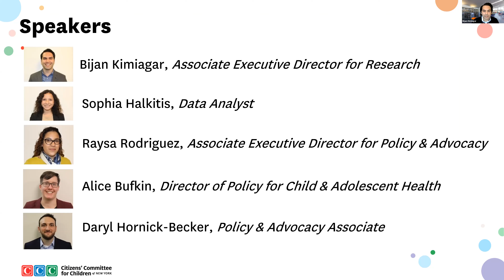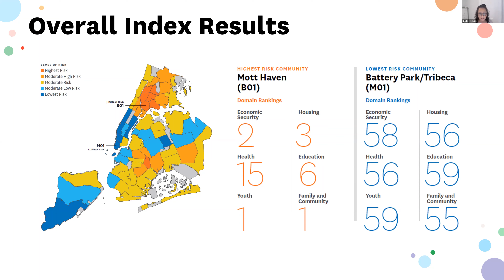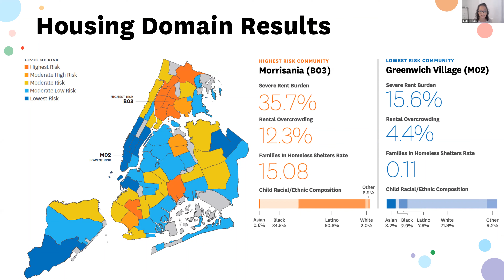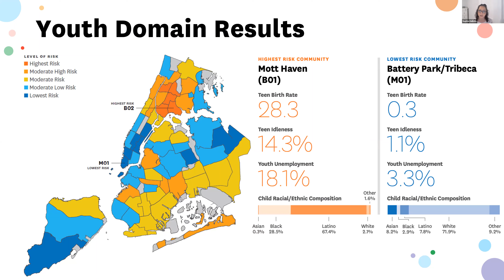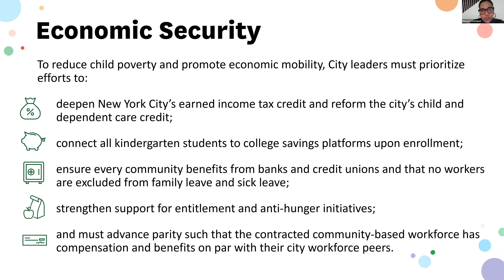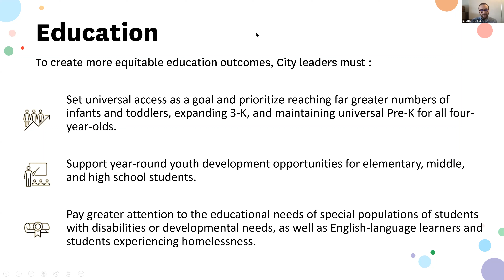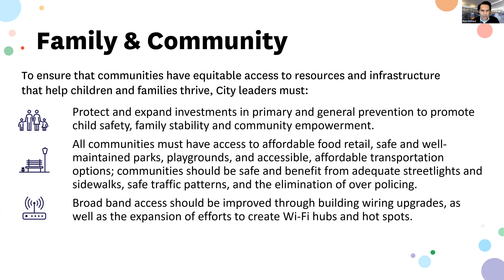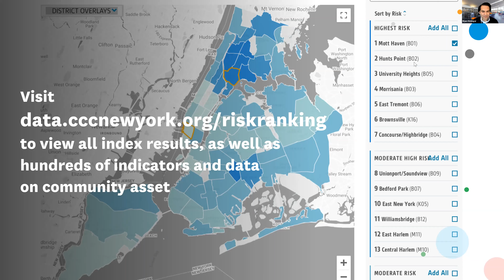Child & Family Well-being in New York City (2021)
00:00 - Introduction
02:46 - Webinar Overview
03:18 - About the Report
08:52 - Overview of Report Results
13:21 - Report Findings (By Domain & from the Household Pulse Survey)
28:54 - CCC Policy Priorities
46:50 - Q&A

In this webinar recording, CCC's Research & Policy teams as we provide an overview of key findings from our latest report, Child & Family Well-Being in New York City: Ranking Risks and Understanding COVID-19 Pandemic Impacts Across 59 Community Districts. This new data resource reports the results of CCC’s annual analysis of community-level indicators of well-being, which relies on data from before the COVID-19 pandemic, alongside our analysis of data collected throughout 2020 about the impact of the pandemic on families living the New York Metro Area.